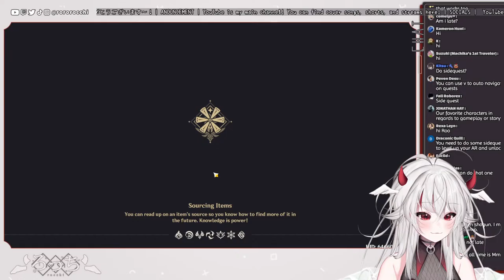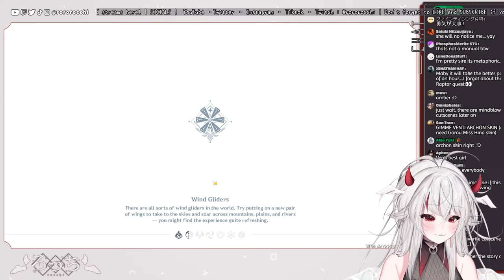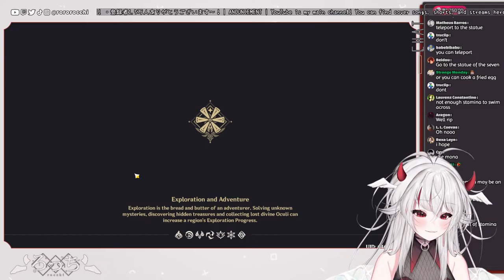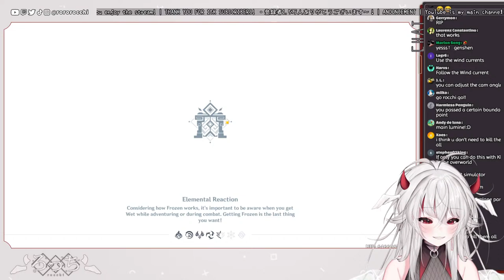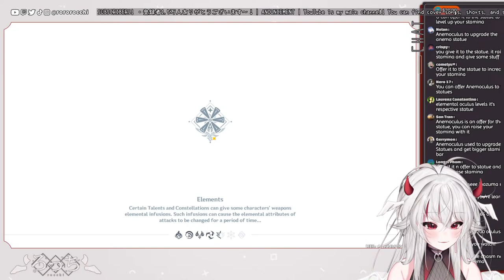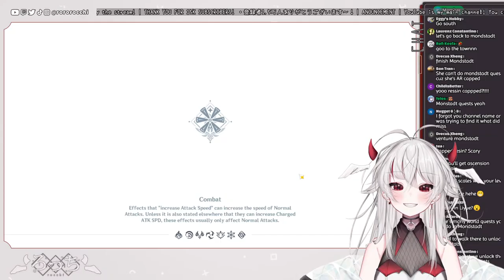【 GENSHIN IMPACT 】 NEW PLAYER CHAOTIC JOURNEY continues (Part 3)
:'D we'll be progressing in the story today. hopefully. you know.  if I can figure out how to do anything right.

《・〜【 Latest Cover ・ 最新歌ってみた】〜・》

1. Be respectful
Be respectful to other users. Treat others the way you want to be treated. If someone tells you to stop doing something, stop doing it. You'll go from being timed out by mods to being removed from the stream/channel entirely. Direct/indirect threats to other users are absolutely prohibited.

2. Stay on topic
Use your common sense to consider whether it's relevant to the larger discussion/topic of the stream, and what rocchi is talking about. For example, please don't ask rocchi to "play XYZ adventure game" a bunch of times during an APEX stream.

3. No Inappropriate Language
The use of profanity should be kept to a minimum. However, any derogatory language towards any user is prohibited.

4. No pornographic/adult/other NSFW material, and no discussion of religion or politics.

5. This is not a dating space
Pretty self-explanatory. If we see you phishing or requesting romantic relationships here we will warn you, then we will yeet you.

6. No advertisements
We do not tolerate any kind of advertising, whether it be for other communities or streams. It's disrespectful/bad manners to advertise yourself or other streamers during rocchi's stream, in the same way it would be disrespectful to mention and push rocchi during another streamer's stream if they're not actively asking chat about other streamers.

7. Raiding
Please do not try to direct raids (when on Twitch). rocchi only raids people she already knows.

8. Contact/DM staff for relevant issues.
If there's an issue that a mod isn't catching you can ping or DM a mod through the discord

9. Superchatting doesn't gaurentee you special attention or grant your priviledges. If it's inappropriate she may chose not to respond to it. DO NOT order rocchi around through super chats. You will be warned and then removed from the stream.

🛑 DON'T MISS THIS IMPORTANT RULE! 10. Do not ping rocchi. 🛑
She may be benevolent but she's still a dictator. If you do so you will be warned and then removed from the stream. If there's an issue that's not being addressed, you may ping a mod through the discord

Admins and Mods (Staff) may Time-out/Kick/Ban at their discretion. If you have trouble with a fellow member or Mod, DM an Admin and we will resolve the issue.

Your presence in this stream/channel implies accepting these rules, including all further changes. These changes may be made at any time without notice.